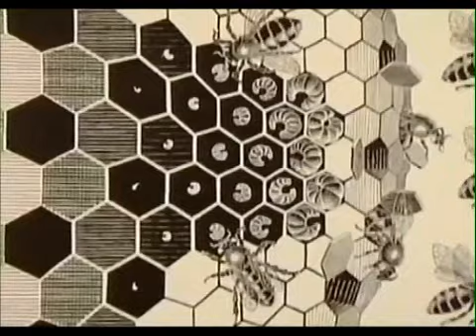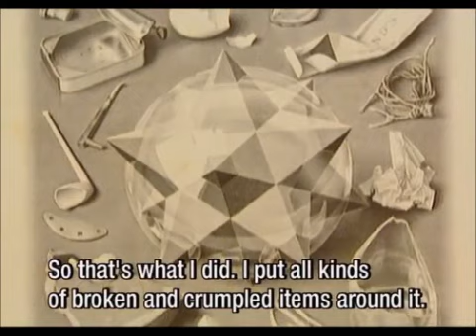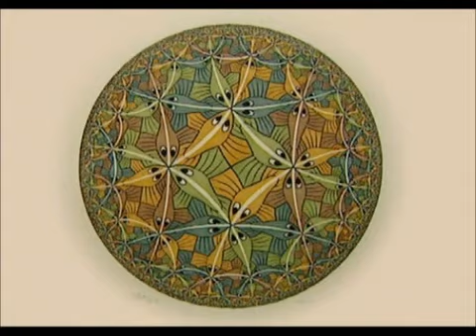M.C. Escher (Short Film)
(Monetization was removed from this video but you can still donate using the link above, as well as follow me on my other socials for free support as well, it all means a lot to me and helps me reach more engaged followers every day, so I can't thank you all enough!

This is a short that I did for art class with some of my music to it. The video clips are originally part of M.C. Escher Documentary (by CINEMEDIA-NPS-RNTV) [1999]. This is a shorter version of the video. Thank you and enjoy!